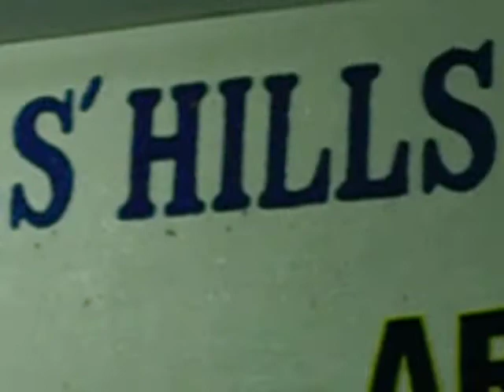HEAL OUR LAND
... a pupil of Soldiers' Hills Elementary School...